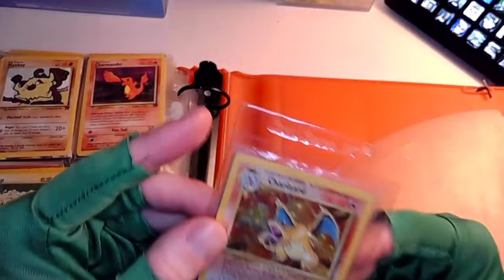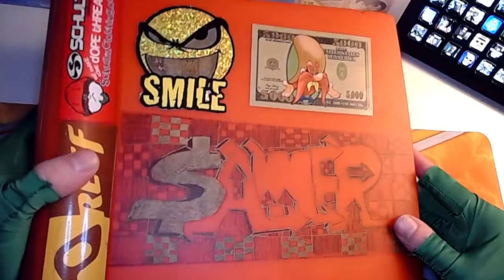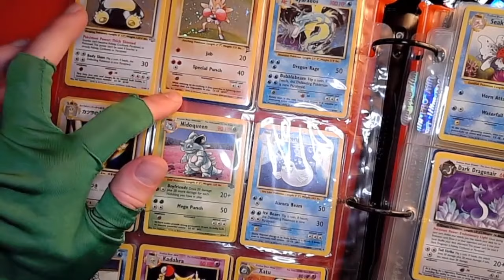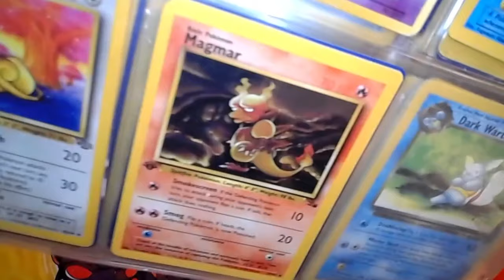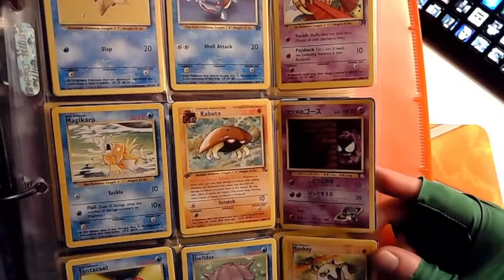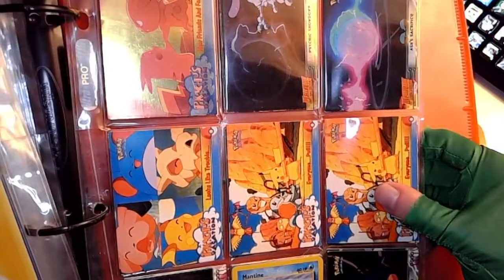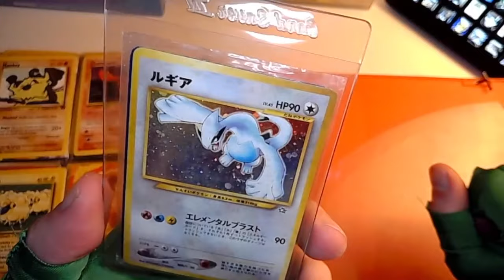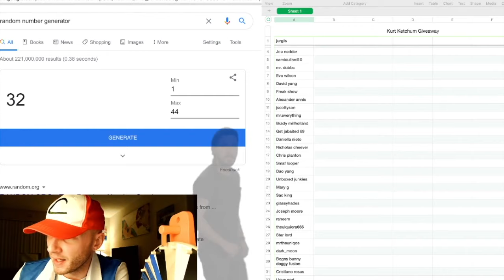Charizard, Vintage Pokemon Binder Found In Trunk of Old Car!!!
Found in the trunk of an old Mercedes Benz, Included in this binder is the one and only Charizard himself!